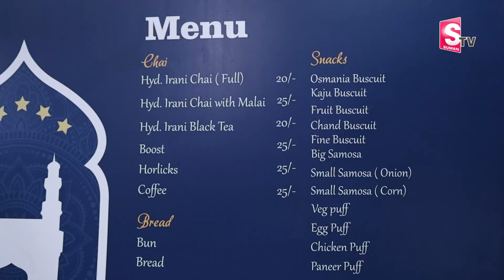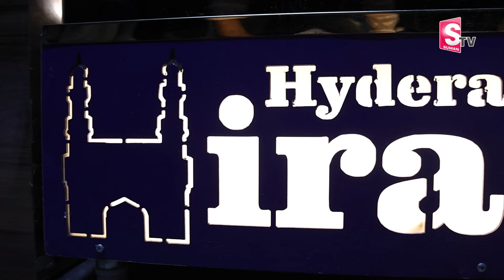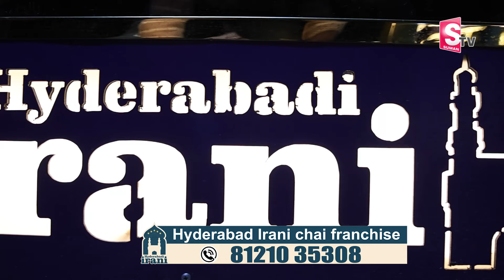Hyderabad Famous Hyderabadi Irani Chai | Low-cost Chai Franchise Business